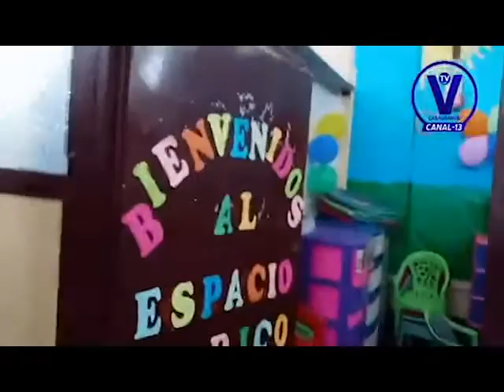COMUNA DISTRITAL REALIZÓ ESPACIO RECREATIVO